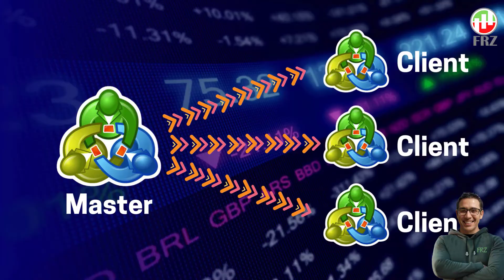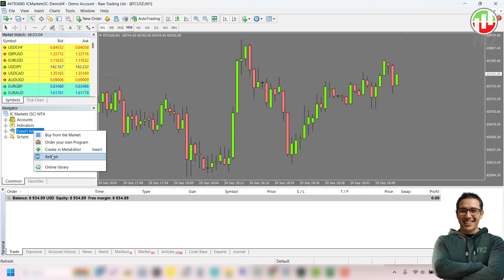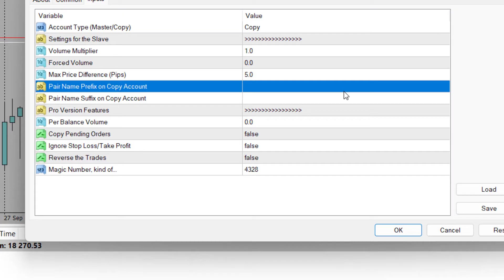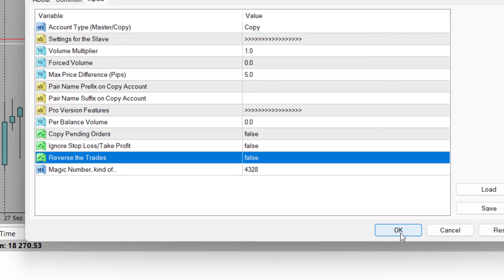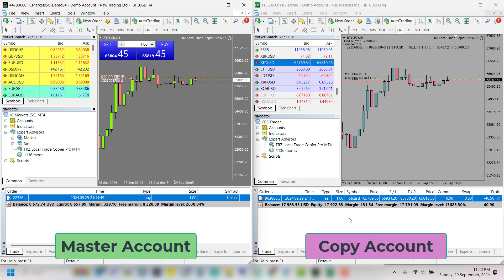How to Set Up and Use Free FRZ Trade Copier for MT4 & MT5 | Free & Easy Copy Trading!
In this video, we walk you through the complete installation and setup of the FRZ Local Trade Copier, a free tool for both MT4 and MT5. Whether you're managing multiple accounts or want to share your trades, this copier makes it easy to replicate trades across accounts. We'll explain key features like volume multipliers, forced volume, price difference tolerance, reverse trading, and more. Learn how to use the copier efficiently and explore the pro version for advanced features.

copy trade expert